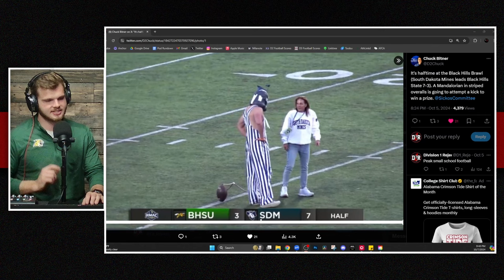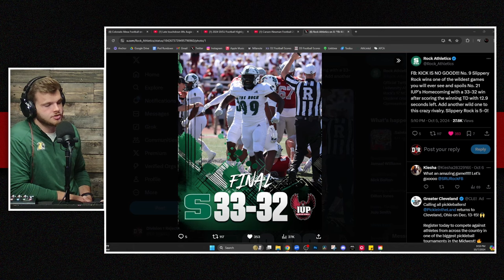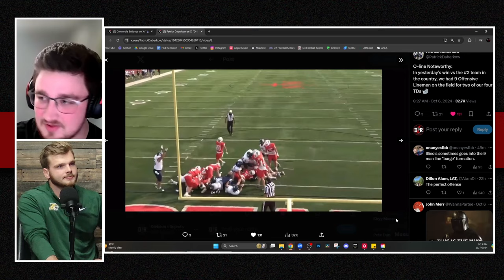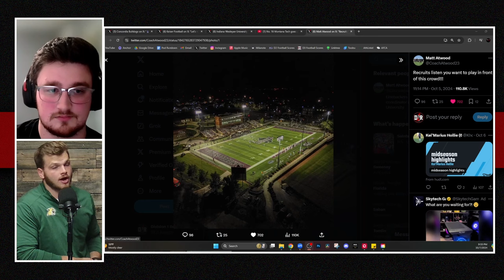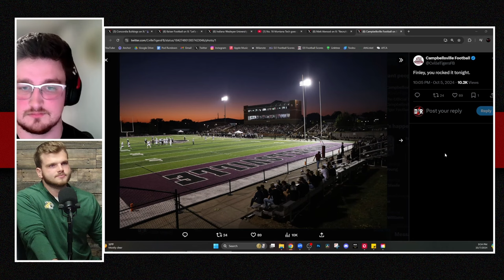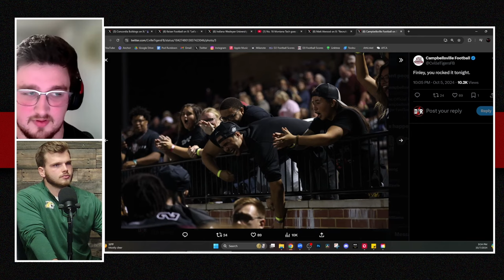D1R 180 - Brandt Stare & Jason Thome, WEEK OF THE UPSETS in D2, D3 & NAIA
Hell of an episode back after Week 5. First up is UW Platteville's Brandt Stare who had a hell of a performance in UWP's win over #5 UW La Crosse. Next up is Colorado Mesa's Jason Thome, a DB for the Mavs that had a big INT in their upset over #4 Colorado School of Mines. SO MANY D2 Upsets, Great top 25 D3 Matchups, and even more NAIA action. Tune IN!

Video Chapters:
0:00 Episode Overview
3:09 Brandt Stare - UW Platteville
12:23 D2 Game Recaps
31:06 Jason Thome - Colorado Mesa
40:33 D3 Game Recaps
1:03:28 NAIA Game Recaps